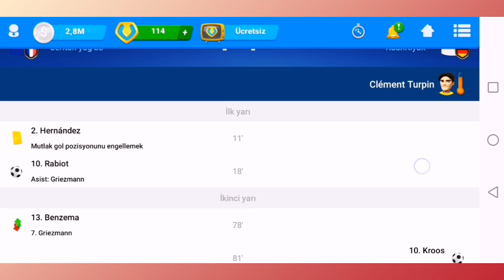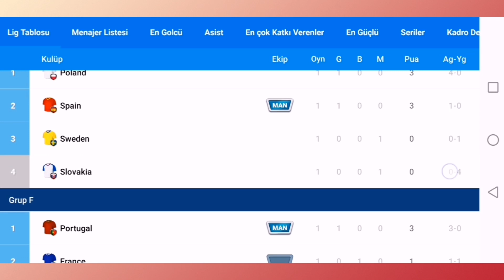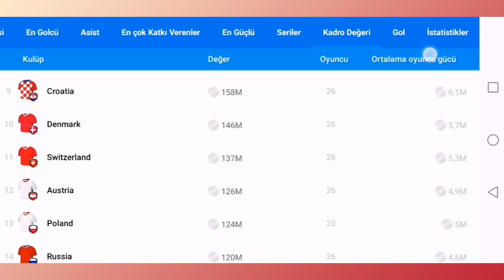TÜRKİYE - İTALYA ( Euro 2020 A Grubu 1.Maçı ) // OSM 21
OSM Euro 2020 Turnuvasının İlk Hafta Maçlarıyla Karşınızdayım.TÜRKİYE - İTALYA Maçıyla Turnuvaya Başladık.Herkese Keyifli Seyirler Dilerim.